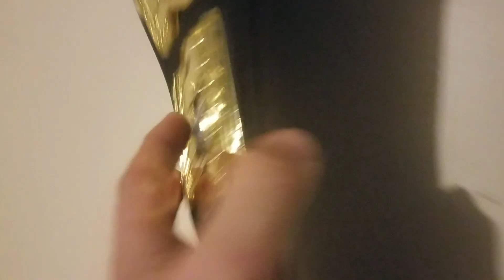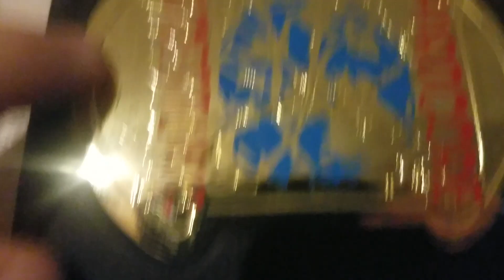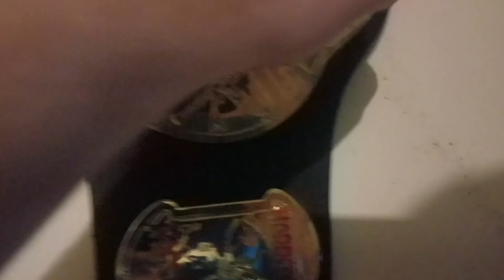Review 2 wrestling belts